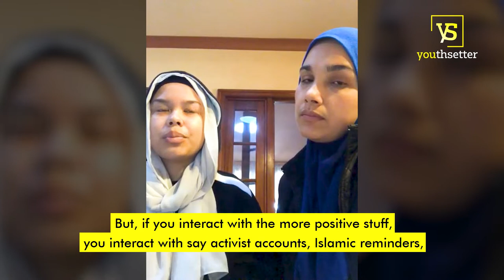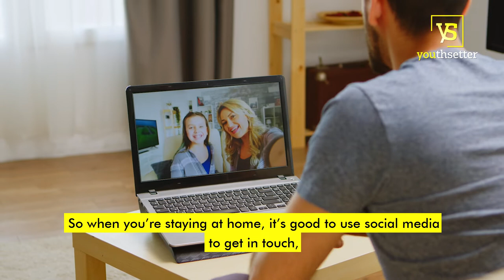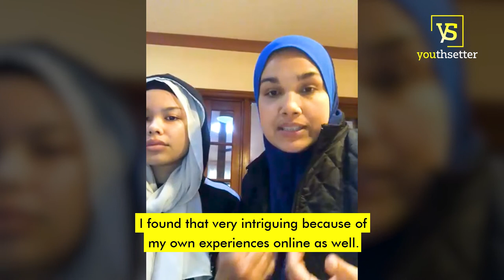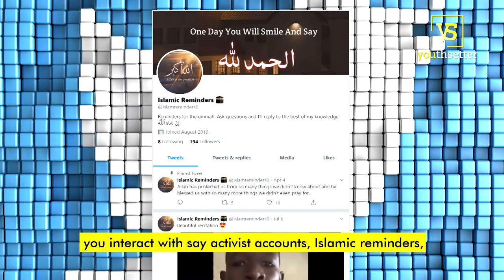The Impact of Social Media on YOUth P1 | YOUth Talk Ep 01 | DoGood & IIC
Do you think youths would listen to adults when they say social media are bad for them? Let’s see how this discussion goes.

Featuring Wardina Safiyyah (Masters in Professional Psychology) and Dr Khadijah Hasanah Abdullah (Psychiatrist, Medical Lecturer).

Youths are important trendsetters! Sarawak Islamic Information Centre & DoGood Malaysia bring you youths discussing fresh and significant issues affecting our society.